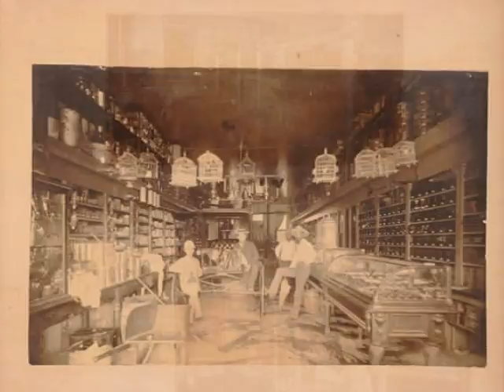Essay 2A: Life Moves On Remix